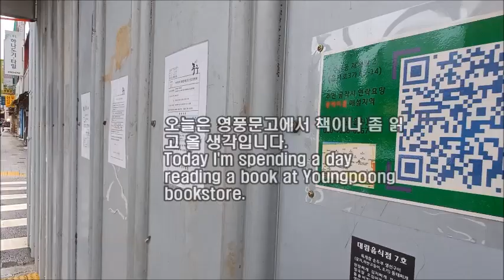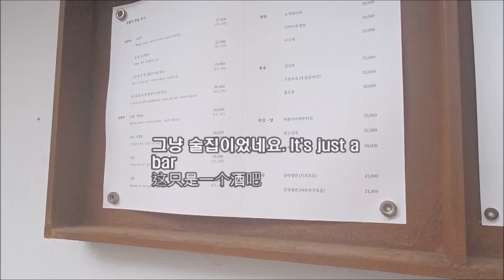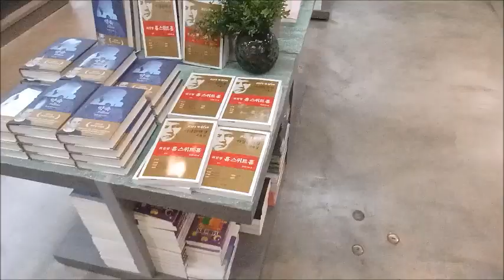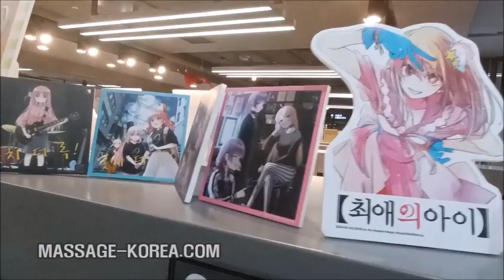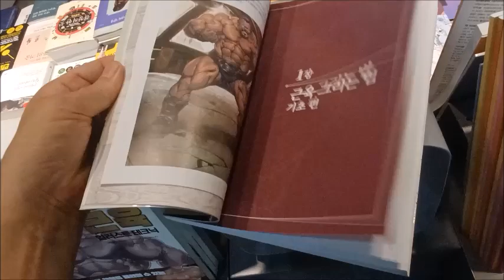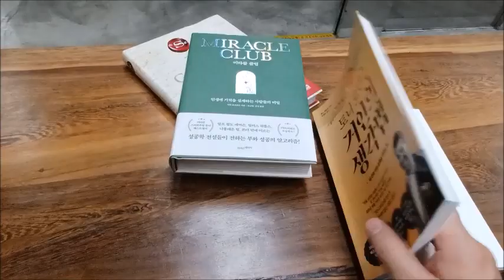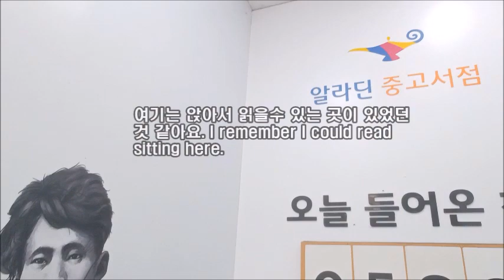Korean male masseur Seoul Solo Couple to go book store together 남자마사지사의 하루 [서점 같이 갈 모태솔로 커플 모집]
MASSAGE-KOREA.COM
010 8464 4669 문자만 only text

Seoul Korea

영풍문고 같이갈  모태솔로 모집 커플도 환영 성별 나이 키 체중 체형 일반 이반 관계없음. Solo or couple wanted to go to Youngpoong bookstore together No age height weight body type black white gay straight matter.